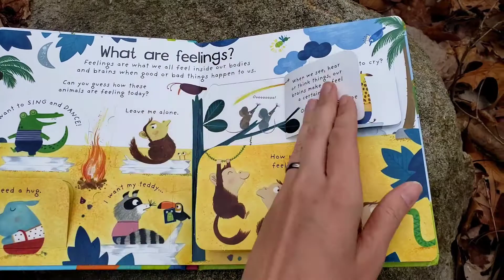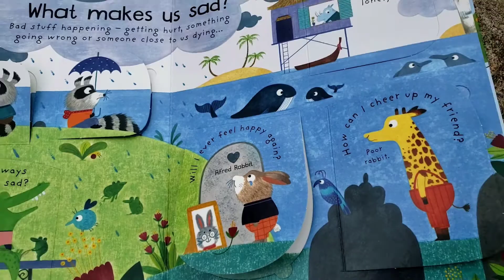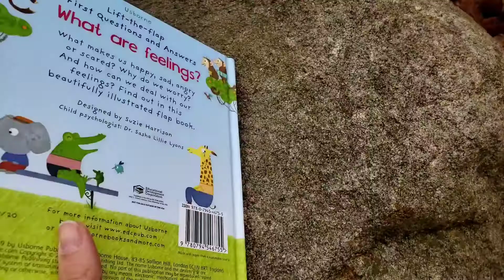Usborne First Questions & Answers: What are Feelings?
Like what you see?

These books are available from any Usborne Books & More (UBAM) consultant in the United States.  Don't have a book lady?  I would LOVE to be your book lady! for whatever you are looking for!